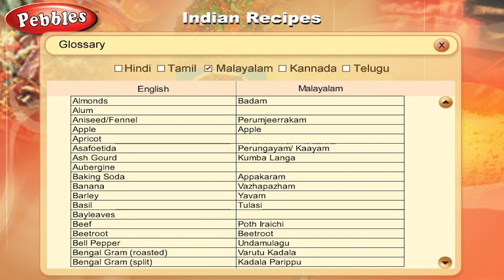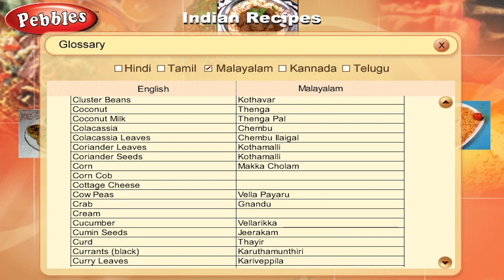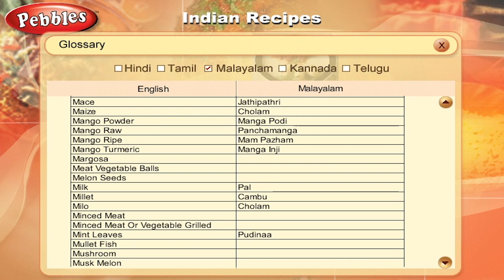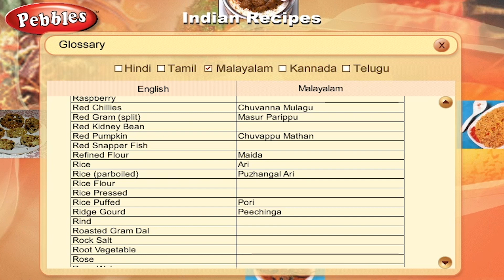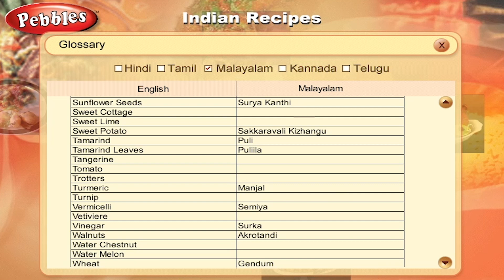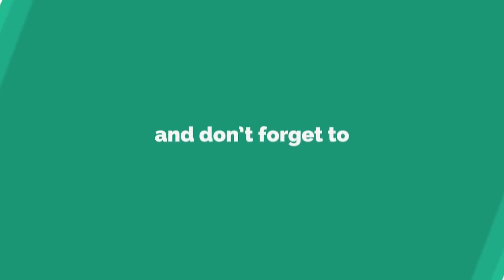Cooking Glossary | Indian Recipes Names in Malayalam | Glossary words in Malayalam | Daily use Words